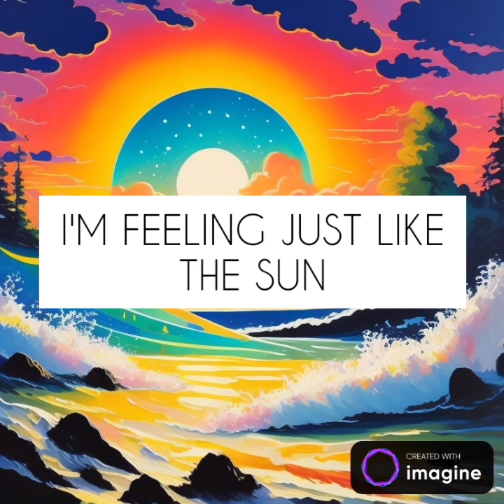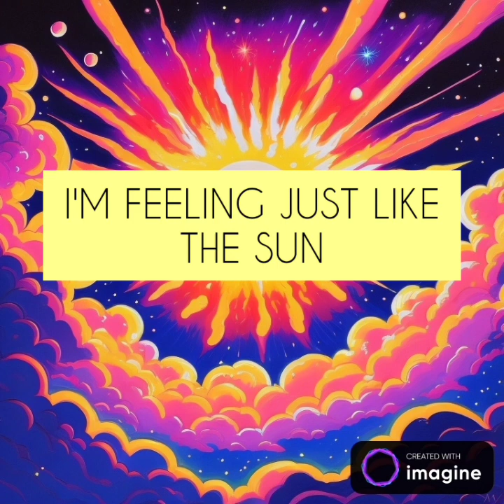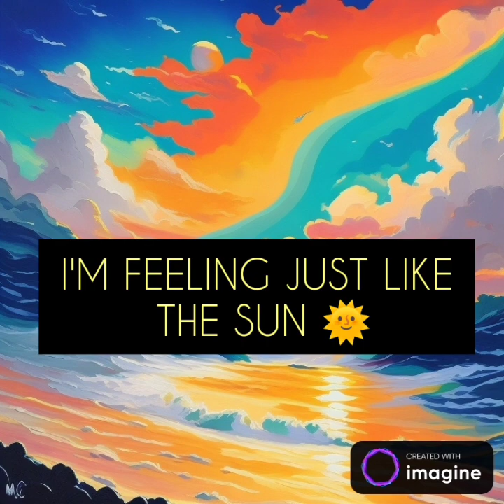19. The Sun 🌞🌤️🌻🌥️ 🌇⛅🌄🌥️🏜️🌦️ Prod. by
It's my time to shine, I'm feeling just like the sun 🌞 When you know that all is one then you already won 🏆🚪🤯✨🪄🌹🌟 Ase 🙏🏾✨💚

What you're running to, shows what you're running from 🙀

I've had so much fun making this one. it's definitely packed with the Sunshine, I hope it brings you The Sun you seek 🌹🌹🌹🌹🌹🌹🌹🌹🌹🧘🏾‍♀️🧘🏾‍♀️🧘🏾‍♀️🧘🏾‍♀️📒🪄🙏🏾🌟